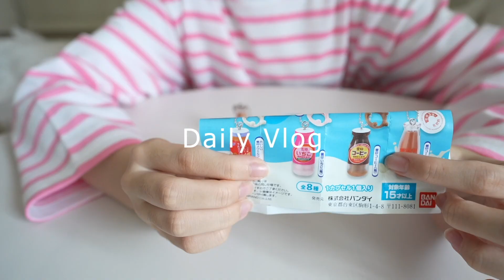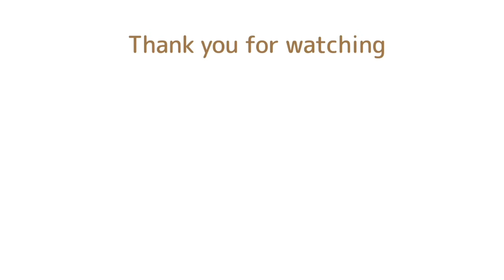【vlog】ぼっちで過ごす週末 パンケーキ作り インドア学生の1日 マクドナルド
少し前に撮影した動画ですが、１人で過ごす週末を撮影しました。
お昼はマクドナルドを食べました。

YouTube設定の一定音量をOFFにして頂くとBGMの音量が大きくなりすぎず
見やすくなると思います。

Q.好きな洋服は？　A.ローリーズファームです
Q.いくつですか？　A.年齢は非公表です
Q.一人暮らしですか？　A.家族で住んでいます
Q.好きなK-POPアイドルは？　A.IVEやTWICEや(G)I-DLEなど色々好きです

70cleamのグッズ
ショップのURL

ファンレターの送り先 ↓
UUUM株式会社 70cleam宛

Hi, welcome to 70cleam Channel.

Also, if you speak Japanese, you can also help us add subtitles!  Just click the cogwheel icon on the video display and select the "add subtitles" option to add your own line-by-line text and help our channel reach even more fans!